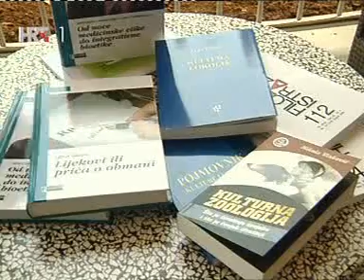bioetika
dani bioetike